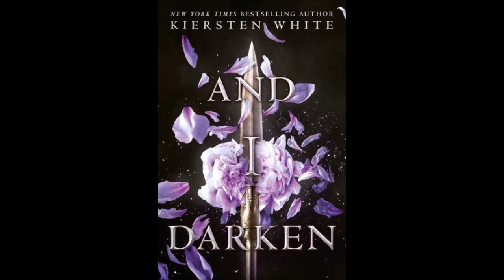July Wrap Up | + Mini Review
Let me know what you guys read in July and what you guys thought about the books I talked about in this video. Do you think Ms. Marvel and Lumberjanes are victims of the Booktube Over Hype?
Where's Kayla???